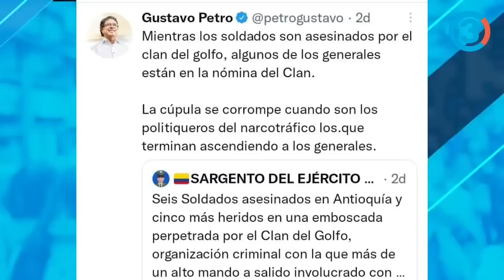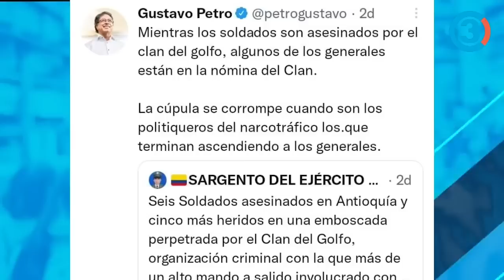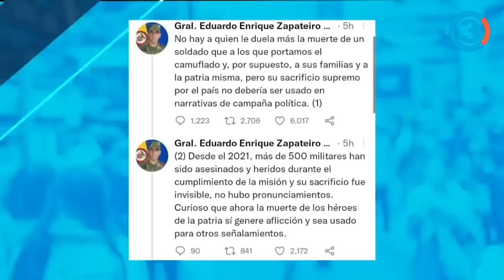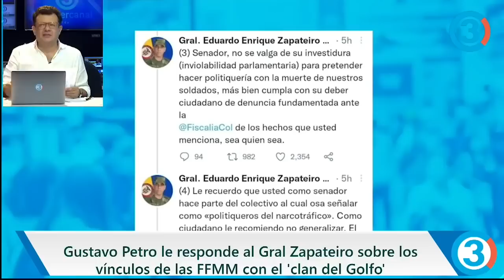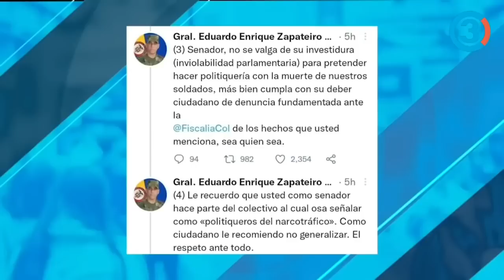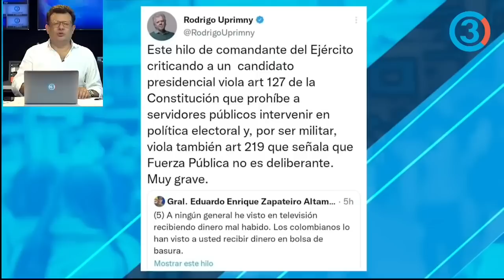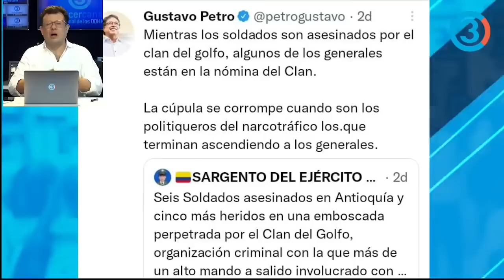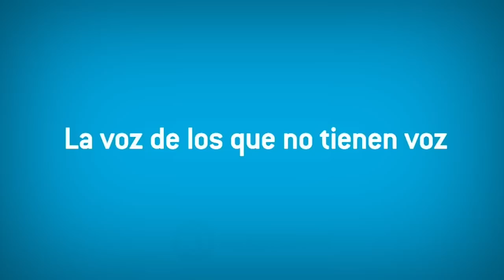URGENTE: PETRO ACUSA A ZAPATEIRO POR VÍNCULOS DEL EJÉRCITO CON EL CLAN DE GOLFO / LO MEJOR DE 2022